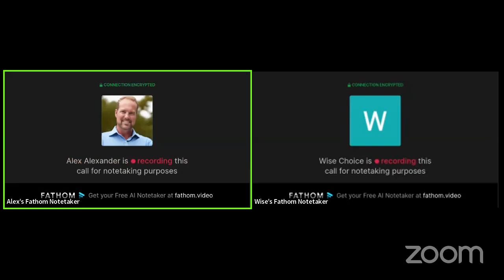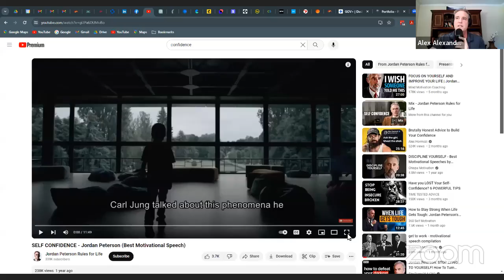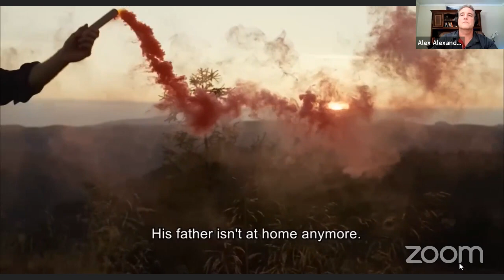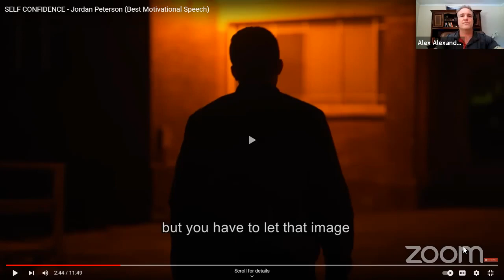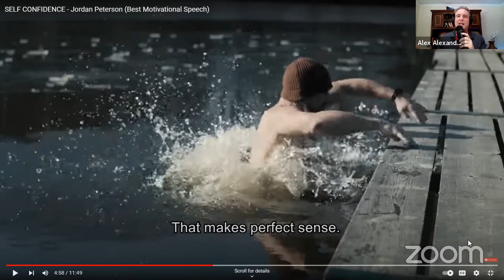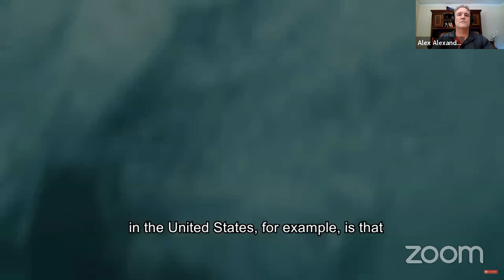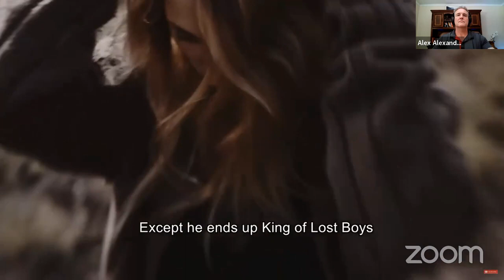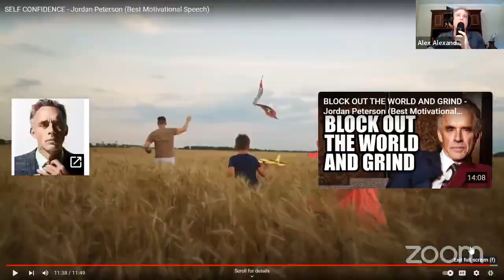BOSS Method Getting Investors Confidence, and overcoming Imposter Syndrom Apr 25 2024